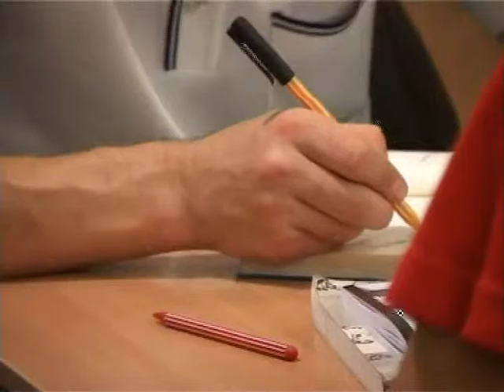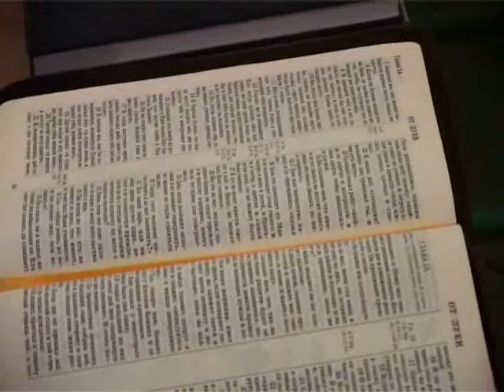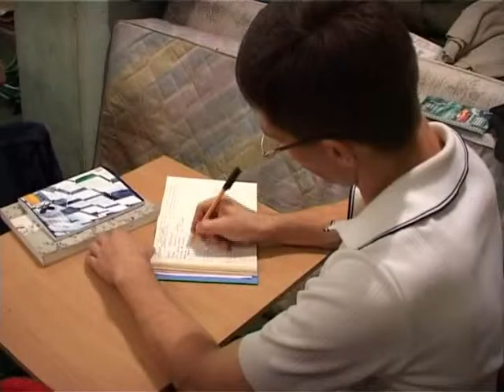МЕБИ Волтер Либер "Книга Брейшит" Урок 9